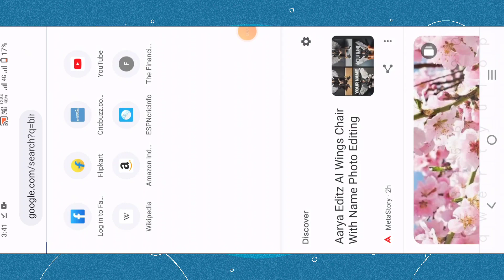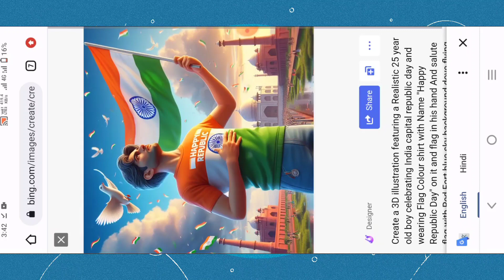Trending 2024 🇮🇳 Republic Day ai photo editing | bing image creator tutorial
Hello Friends
                    💕Today I Am Show You Ai Republic day photo editing  bing image creator tutorial effect 💞

PROMPT BIYS 👇
Create a 3D illustration featuring a Realistic 25 year old boy celebrating India capital republic day and wearing Flag Colour shirt with Name "SHADAB"Happy Republic Day" on it and flag in his hand And salute flag with Red Fort blue sky background dove flying and Clouds

GIRL 👇
Create a 3D illustration featuring a Realistic 25 year old girl celebrating India capital republic day and wearing Flag Colour shirt with Name "SHAISTA"Happy Republic Day" on it and flag in his hand And salute flag with Red Fort blue sky background dove flying and Clouds

Republic day 2024 ai photo editing in one click
Happy Republic day ai photo editing
India 26th January republic day
Republic de ke liye photo kaise banaen
India Republic Day photo editing
26th January photo editing
26th January ai photo generator
Republic Day ke liye AI photo kaise banaen
Republic Day logo design
republic day 2024 special ai photo in one click
republic day

Name--: Shaista All Editing